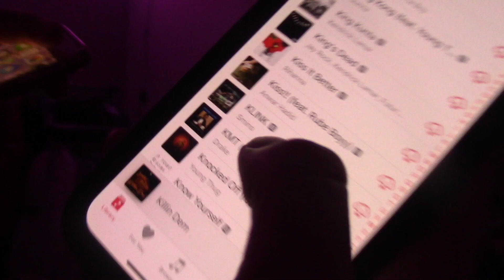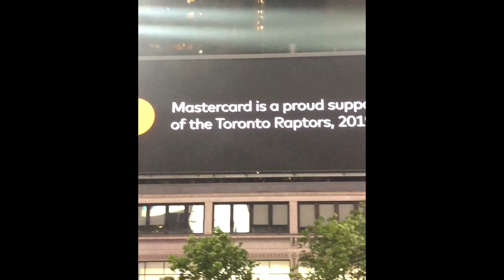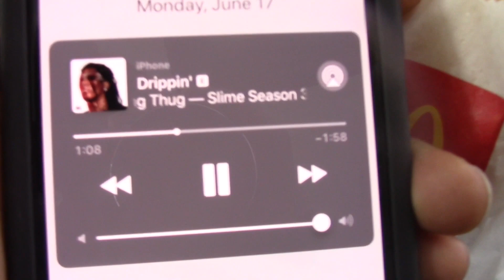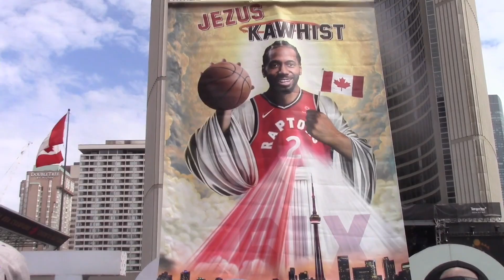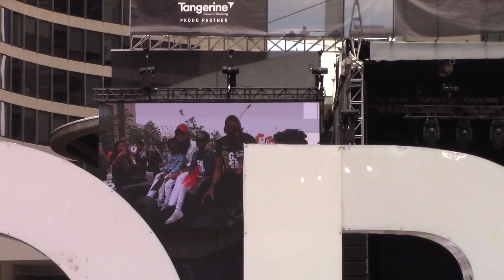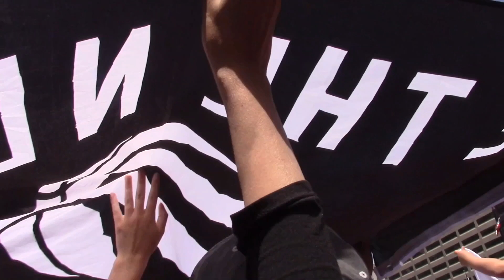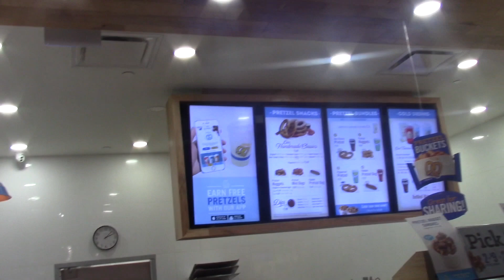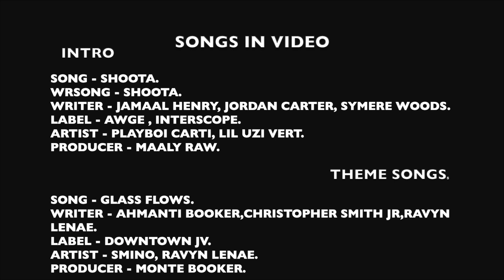TORONTO RAPTORS ARE THE 2019 NBA CHAMPIONS!! (PARADE VLOG) : VVLOGSS EP 9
THE TORONTO RAPTORS WIN THE 2019 NBA CHAMPIONSHIP!!!

I Went for the championship parade in Toronto where I saw Drake, Kawhi Leonard, Kyle Lowry, Siakam Pascal and many others